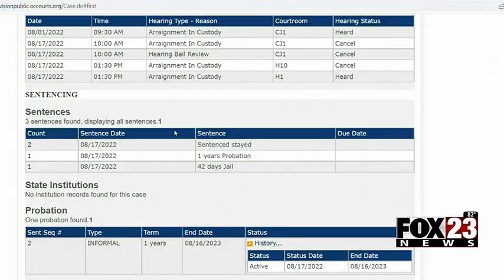Video: Tulsa man was released from California jail despite having felony warrants in Oklahoma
According to California Court Records a Tulsa man who was caught with a Tulsa teen in California was released from jail after pleading guilty to sex crimes.

ABOUT FOX23 Tulsa:
FOX23 Tulsa is your home for breaking news, live video, traffic, weather and your guide to
everything local for Tulsa and Northeastern Oklahoma.